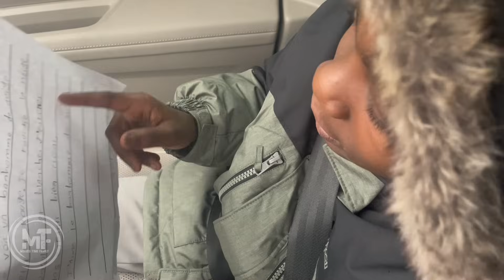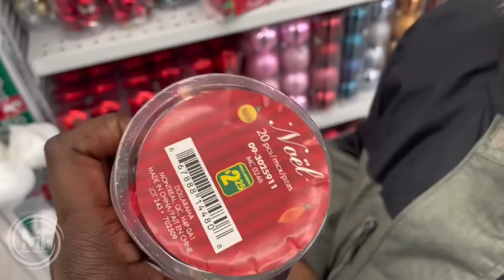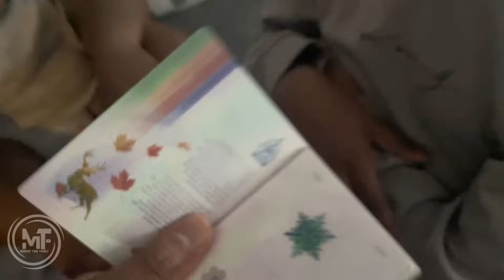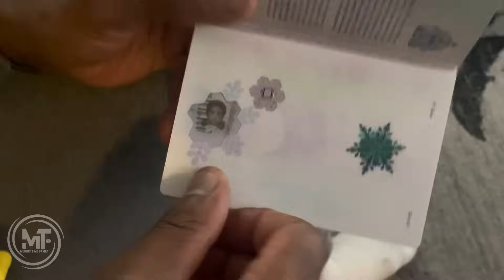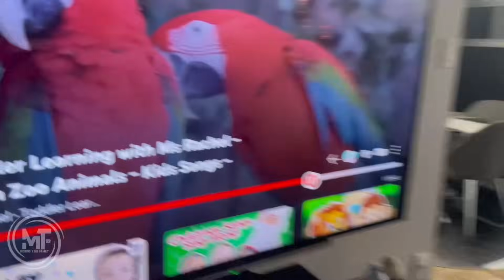REVEALING SOMETHING NEW + JAHMIER IS BEING CHALLENGED | VLOGMAS DAY 2